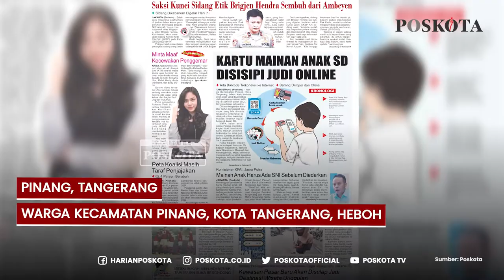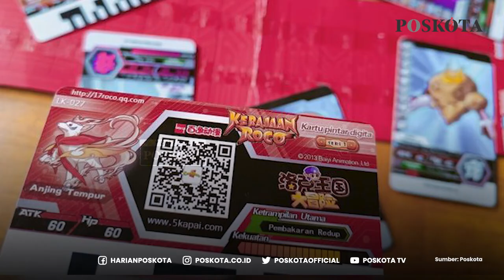Astaga! Mainan Anak SD Disisipi Akses Judi Online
Warga Kecamatan Pinang, Kota Tangerang, heboh.

Kartu mainan anak-anak yang dijual bebas oleh pedagang mainan keliling di SD ternyata disisipi judi online.

Di kartu bergambar karakter kartun itu terdapat barcode, yang bila discane langsung terkoneksi ke situs judi online.

Ironisnya, mainan tersebut dijual bebas di depan SD.

Malik, salah satu warga Pinang, mengaku kaget saat tau kartu mainan anaknya terkoneksi ke situs judi online.

Dikatakan Malik, kartu mainan itu berukuran 5 x 8 centimeter.

Pada bagian depan kartu terdapat barcode.

Di bagian bawahnya, tertulis Berawal dari keisengannya, Malik kemudian menscan kartu itu.

Alangkah kagetnya, ternyata barcode tersebut langsung terkoneksi ke judi online.

Ia menjelaskan, anaknya membeli kartu mainan itu di pedagang keliling yang mangkal di depan SDN 04 Kunciran.

Menurut Malik, mainan kartu itu memang lagi ngetren di kalangan anak-anak.

Polsek Pinang, Polres Metro Tangerang, langsung melakukan penyelidikan.

Petugas juga telah mengamankan beberapa barang bukti.

-YPN-